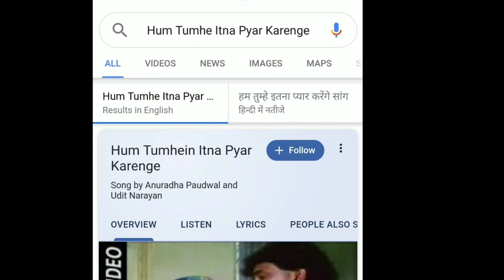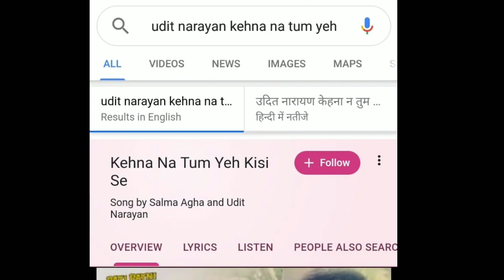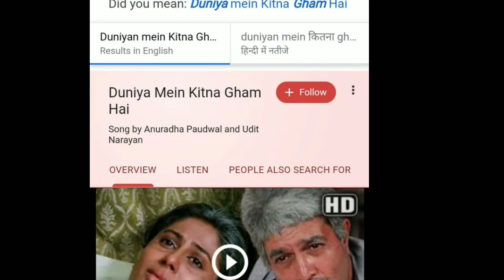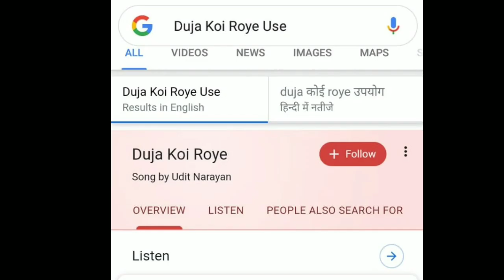मोहम्मद अजीज साहब के साथ हो रहा है आज भी धोखा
Mohd aziz sb ke saath ho raha hai aaj bhi dhokha

Indian playback singer mohammed aziz